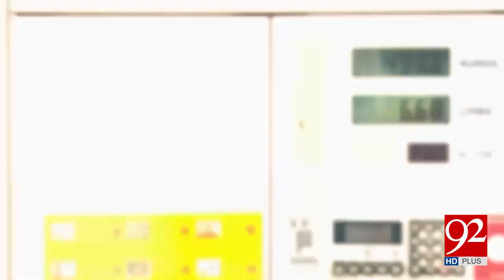Govt increases GST on petroleum products 02-05-2017 - 92NewsHDPlus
Watch News Report : Govt increases GST on petroleum products